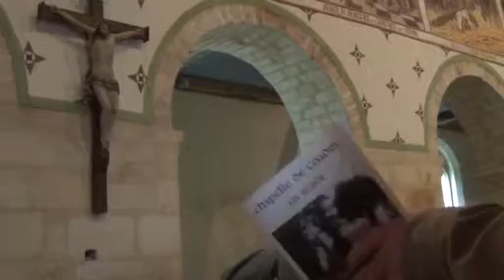Chapel Koadri displeget gant Remi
Istor ha fent asambles evit kontan istor ur chapel brav ha kempennet mat-tre gant ur skipailh tud a youl-vat a-feson